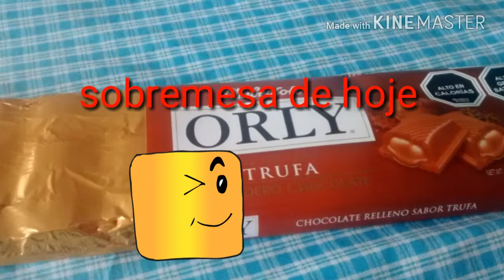Mariscos no Chile/Final de semana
Oí gente convido vcs para ver uma curiosidade sobre frutos do Mar e o Hot dog chileno vamos la 😍😘😘.